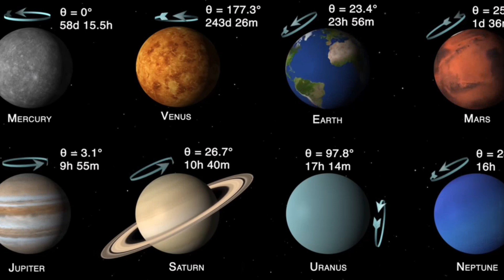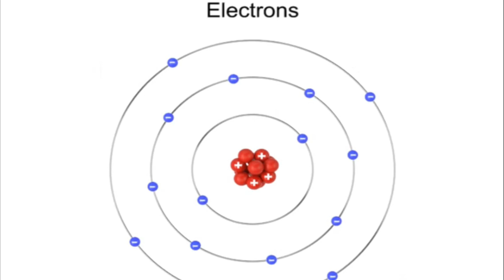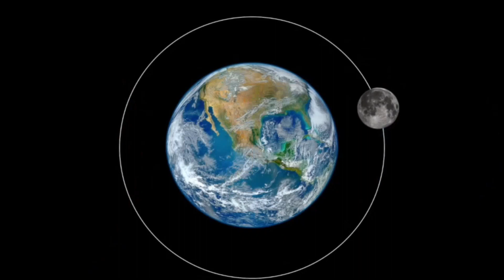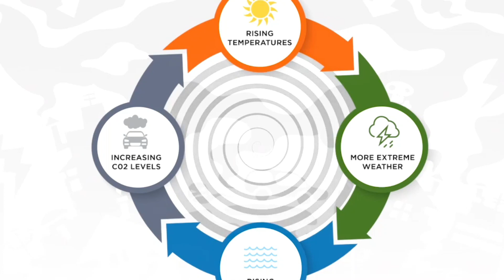சூரிய கிரகணத்தில் கோயில்கள் மூடப்படுவது ஏன்| Solar Eclipse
REQUEST TO CLICK

More Videos Below The Description